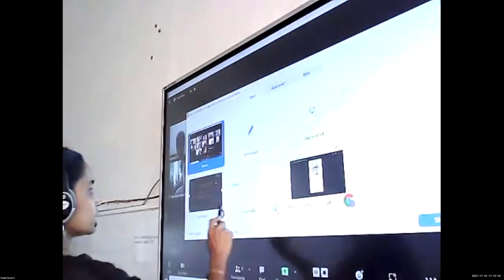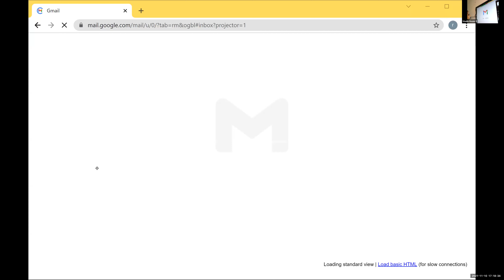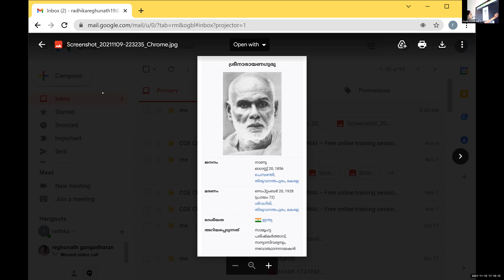Dr Raju Davis International School | CLASS 5 MALAYALAM | 10-11 -2021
CLASS  5  MALAYALAM   KANDAALARIYATHATHU